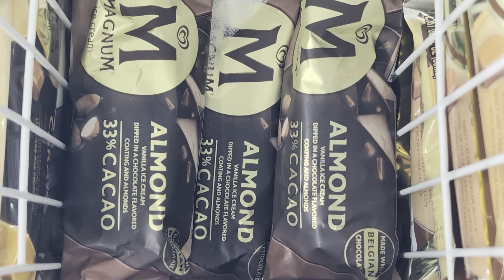homeless ice cream. looking for a home?